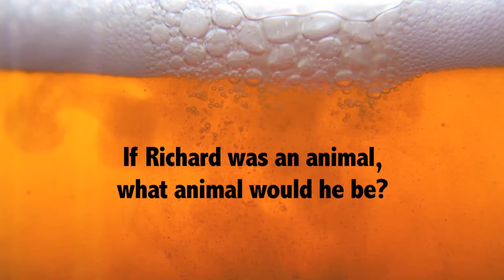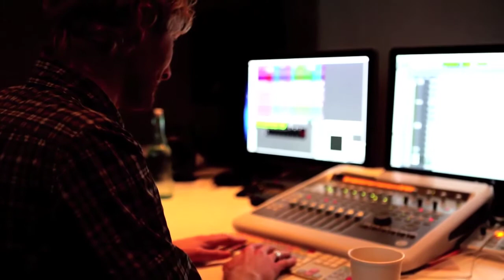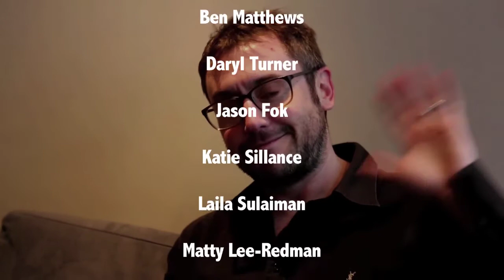Goodbye Richard Hawkins